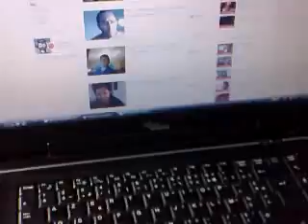kdfa home made part12